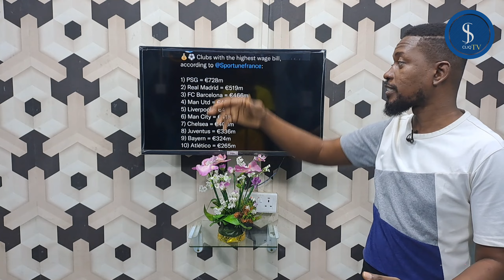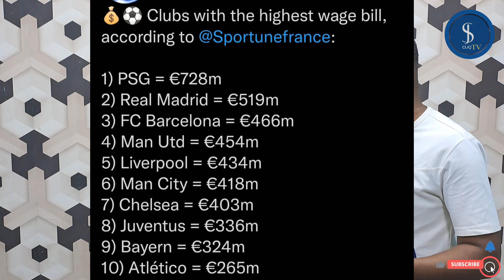Undisputed facts and figures with PK